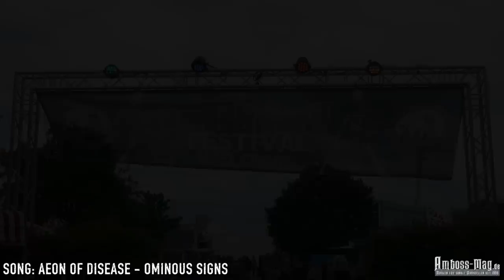Rock Hard Festival 2019 Aftermovie mit VULTURE, CHAPEL OF DISEASE, TYLER LEADS, THE SPIRIT, VISIGOTH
Vielen Dank an das gesamte Rock Hard Magazin, die es uns ermöglicht haben diesen Film zu verwirklichen.

Ganz besonderen Dank natürlich allen Bands, die an diesem Projekt teilgenommen haben.

Danke an AEON OF DISEASE für das Bereitstellen des Introsongs "Ominous Signs"